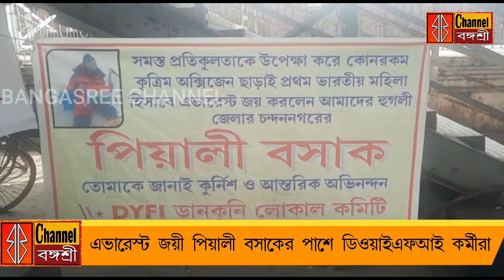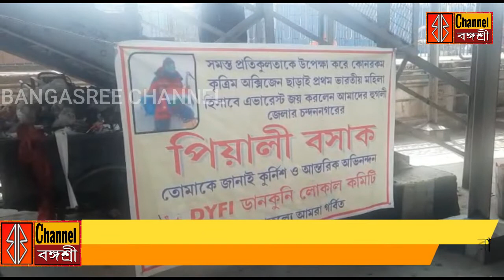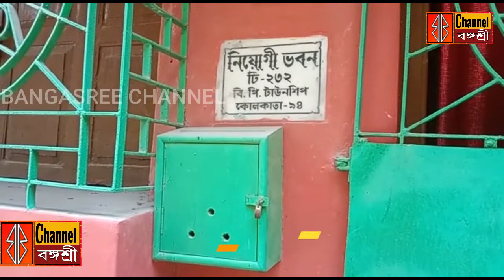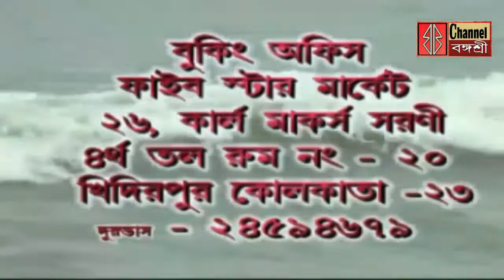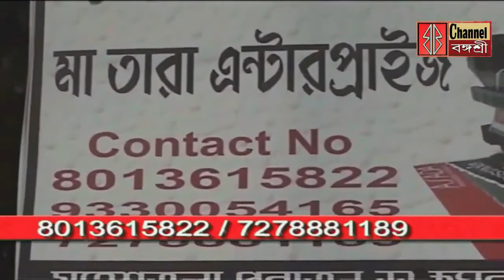অভিনেত্রী মঞ্জুষা নিয়োগীর ঝুলন্ত দেহ উদ্ধার/আচার্যর পদে মুখ্যমন্ত্রী প্রতিবাদে এসইউসিআই/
অভিনেত্রী মঞ্জুষা নিয়োগীর ঝুলন্ত দেহ উদ্ধার/আচার্যর পদে মুখ্যমন্ত্রী প্রতিবাদে এসইউসিআই/বামপন্থী যুব সংগঠনের বিক্ষোভ ঘিরে ধুন্ধুমার সল্টলেকে/বজবজে রেল স্টেশন পরিদর্শনে রেল কর্তৃপক্ষ/এভারেস্ট জয়ী পিয়ালী বসাকের পাশে ডিওয়াইএফআই কর্মীরা